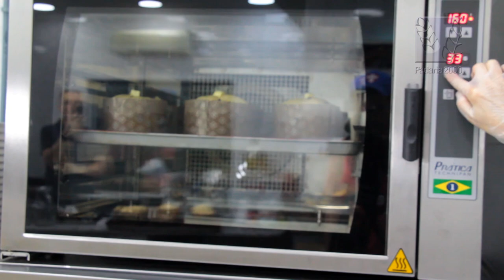Panetone Nutrassim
Receita desenvolvida por Sonia Maria Broglio, Consultora Técnica da Nutrassim - São Paulo/SP

ESPONJA
Ingredientes:
Farinha de trigo tipo 1 Premium ― 3.350g
Fermento Biológico Seco ― 177g
Açúcar refinado ― 460g
Gemas de ovos ― 755g
Gelo ― 1.100g

Modo de Preparo:
1 ― Disperse o fermento biológico na farinha de trigo e coloque no bowl da batedeira.
2 ― Adicione os demais ingredientes e misture inicialmente em velocidade lenta até homogeneizá-los por completo e formar uma massa coesa. Mude para a velocidade rápida e bata por mais 5 a 10 minutos, formando uma massa bem lisa e firme.
3 ― Cubra a massa para não ressecar e deixe fermentando até dobrar de volume.

REFORÇO
Ingredientes:
Açúcar refinado ― 840g
Sal ― 65g
Gemas de ovos ― 650g
Gordura vegetal ― 860g
Farinha de trigo tipo 1 Premium ― 2.050g
Gelo ― 800g
Aroma de panetone ― 80g
Glúten de trigo ― 270g
Emulsificante ― 100g
Enzima ― 1g
FIBRA NUTRASSIM ― 50g
Propionato de sódio ― 40g
Gotas de chocolate ― 1.500g

Modo de Preparo:
1 ― Em um recipiente à parte, disperse a Fibra Nutrassim, o glúten e a enzima em uma pequena parte dos 2 kg de farinha de trigo.
2 ― Adicione essa mistura ao bowl do misturador com a esponja.
3 ― Adicione os demais ingredientes, exceto a gordura vegetal e as gotas de chocolate.
4 ― Inicie o batimento em velocidade lenta até formar uma massa homogênea e já com certa “liga”.
5 ― Adicione a gordura aos poucos, mantendo o batimento.
6 ― Após a completa homogeneização, inicie o batimento em velocidade rápida para formar bem a massa até o ponto de véu muito bem definido.
Obs.: as gotas de chocolate devem ser colocadas previamente no congelador para ficar bem frias e não derreterem ao serem adicionadas e misturadas à massa.
7 ― Adicione as gotas e misture em velocidade lenta até a que fiquem dispersas na massa de forma homogênea.

FORMAÇÃO DOS PANETONES:
1 ― Divida a massa em porções de 430g.
2 ― Estique e dobre cada uma delas em forma de envelope.
3 ― Boleie e deixe descansar por cerca de 40 minutos.
4 ― Amasse dobrando a massa para o seu centro e boleie esticando e tensionando bem a superfície da massa.
5 ― Coloque nas formas próprias para panetone e deixe fermentar em estufa de 36ºC a 40ºC  com 70% de umidade relativa.
6 ― Após o crescimento da massa até a altura da forma, faça cortes e coloque para assar em forno a 160ºC.
7 ― O cozimento deve ser brando.
8 ― Deixe assar por cerca de 35 minutos. Esse tempo poderá variar, conforme o tipo do forno utilizado.

A FIBRA NUTRASSIM PARA PANETONE permite um acréscimo na quantidade de água normalmente adicionada em sua formulação atual. Recomendamos que realize testes com 5%, 10% e 15% a mais de água, para que se sinta a consistência da massa, bem como seu crescimento.
Esse acréscimo de água gerado pela inserção da FIBRA NUTRASSIM PARA PANETONE aumenta o rendimento do fabricante de panetone e melhora a margem de lucro obtida na venda do seu produto.